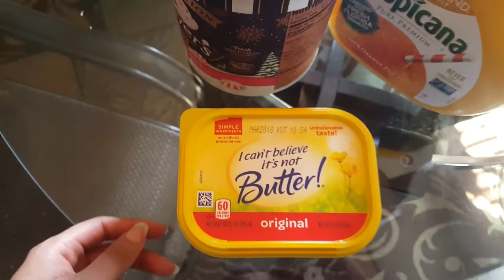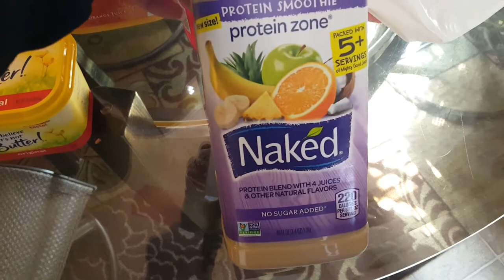AWESOME 99 CENT STORE HAUL!!!!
Go to your nearest 99 cent store early in the morning when they open up, or you can always go around 7-11 am. I'll be uploading another video out today. That will be the vlog part of this video.

v=viVcGB3BULQ

GO AHEAD AND CHECK THEM OUT LIKE FOLLOW SHARE!!!
i love any support you guys give me thank you.